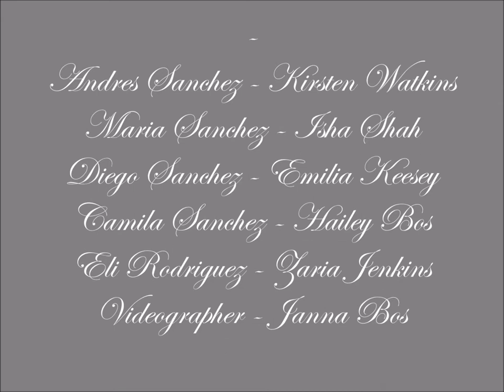Soap Opera Project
"Un Romance Asesino" Mrs. Sanhueza 2nd period :)